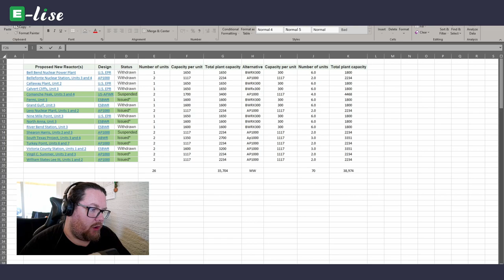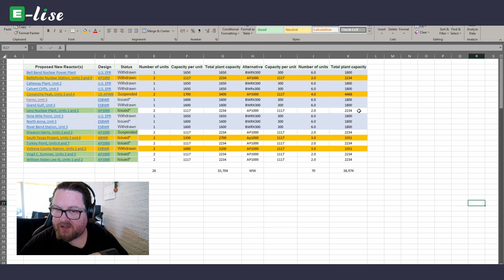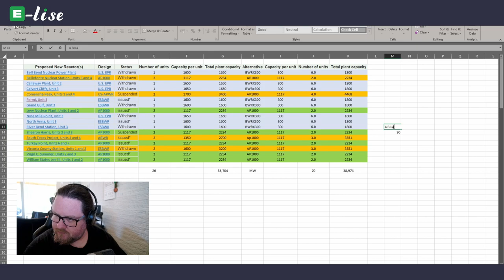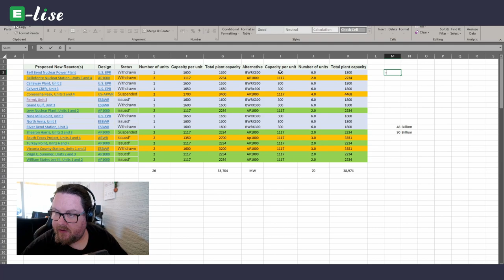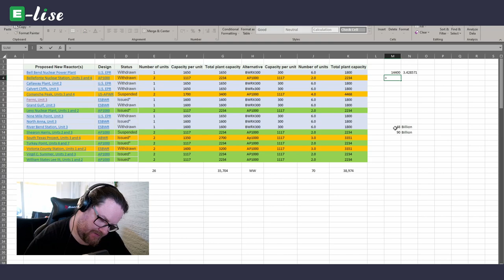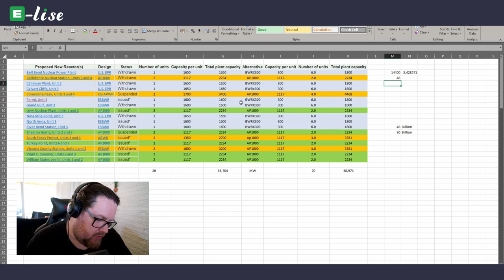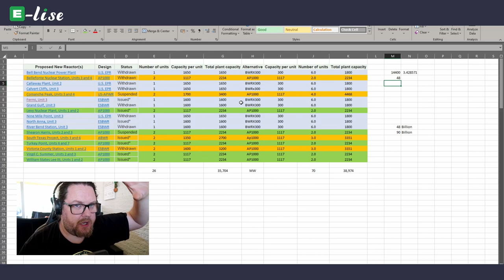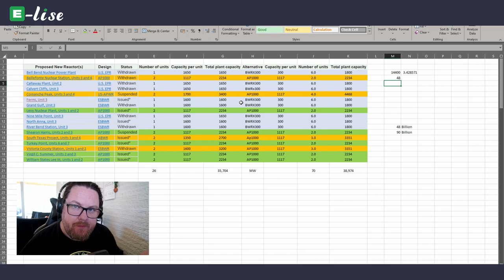Save money, save time, start building, USE COLS... US2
Use existing Combined License Applications for New Reactors to expedite the expansion of new nuclear capacity!

The e-Lise Foundation (my foundation) is a US Equivalent 501(c)(3) non-profit, check it out